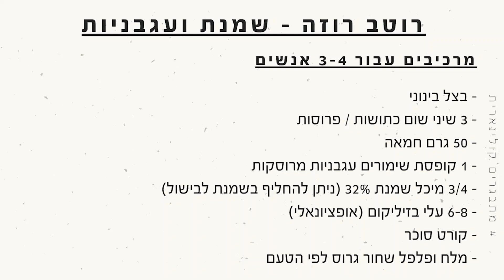פסטה ברוטב רוזה - שמנת ועגבניות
רוטב עגבניות קלאסי מהמטבח האיטלקי - הולך מצויין עם פסטה

מרכיבים:
- בצל בינוני
- 3 שיני שום כתושות
- 50 גרם חמאה
- 1 קופסת שימורים עגבניות מרוסקות / שני חופנים עגבניות שרי
- 3/4 מיכל שמנת 32% (ניתן להחליף בשמנת לבישול)
- 6-8 עלי בזיליקום
- קורט סוכר
- מלח ופלפל שחור גרוס לפי הטעם

צילום ועריכה: עודד דהאן